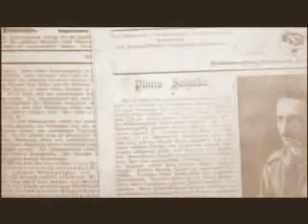Ação Integralista Brasileira - Efeito Sepia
Imagens e filmes da época de glória do Integralismo Brasileiro